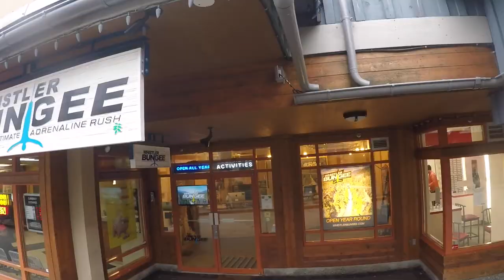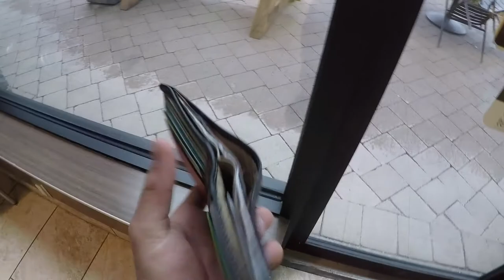CLIMBING SKI LIFTS 🤪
I decided to climb to the top of a ski lift and it was insane 😄 I have begun to make climbing ski lifts a regular part of my life!

💞COME FOLLOW MY JOUNREY💞

I Have 3 Main YouTube Series:
Living With "The Kid" 💞 - Welcome to Living With The Kid 🥰 This is a Vlog series that follows "The Kid" as I travel around the world and compete in slopestyle skiing 😄 (Weekly Uploads - Thursday)

Banged Up‼️With Bruce Oldham - Welcome to Banged Up with Bruce Oldham 🥰 This is a podcast series created by "The Kid" himself in hopes to spin your cranium and jiggle you're intestines 😄 (Weekly Uploads - Monday)

Cooking With Bruce 🍜🍥 - Welcome to Cooking With Bruce 🥰 This is my cooking series... Join me and hopelessly flaunt my way through the kitchen 😄 (Bi Weekly Uploads - Wednesday)